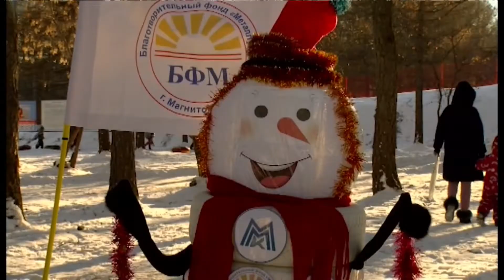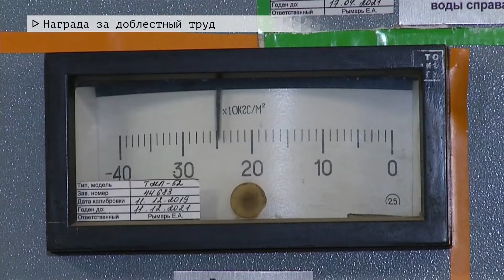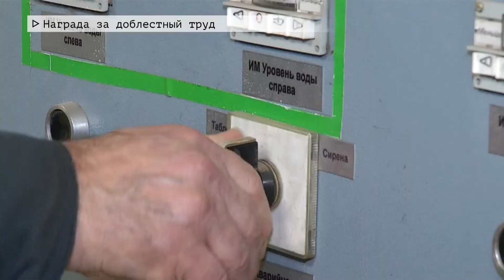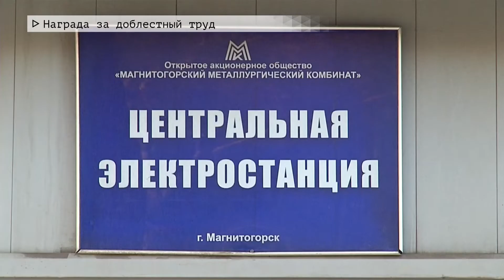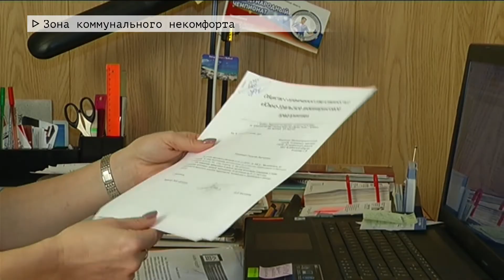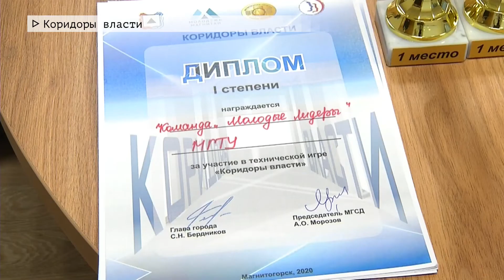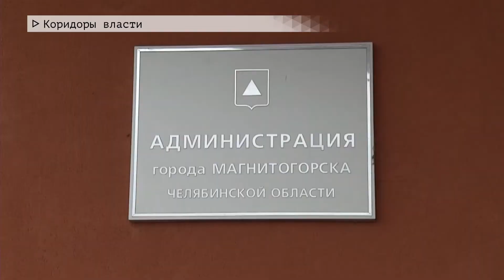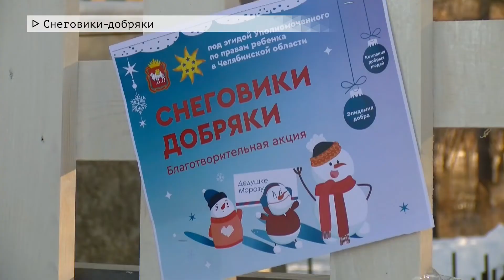Время местное Эфир: 21-12-2020